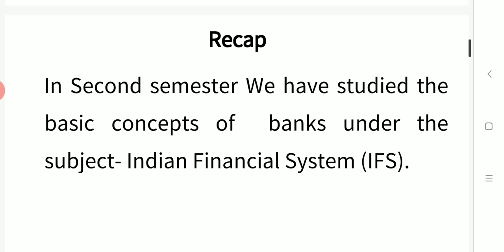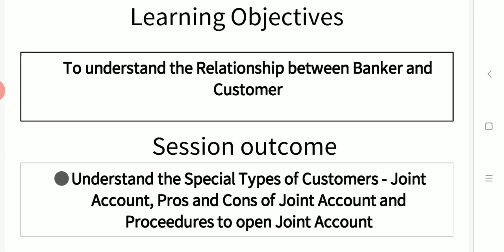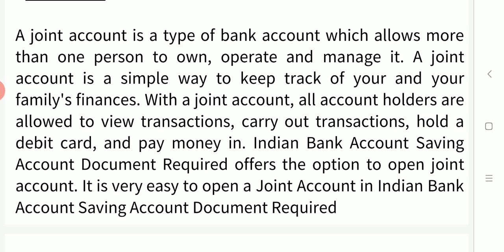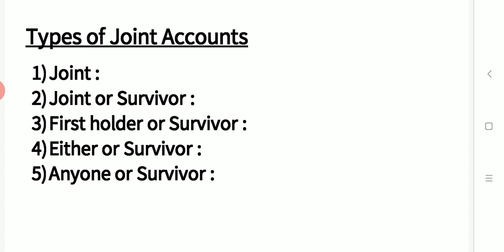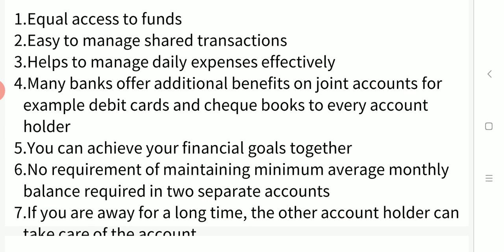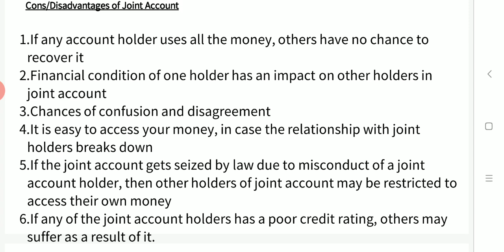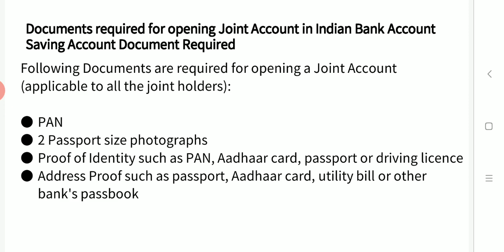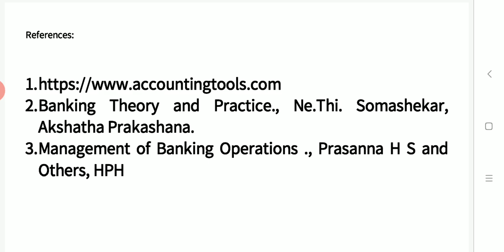Session - 14 Meaning of Joint Account in Kannada , procedure to open Joint Account in Bank